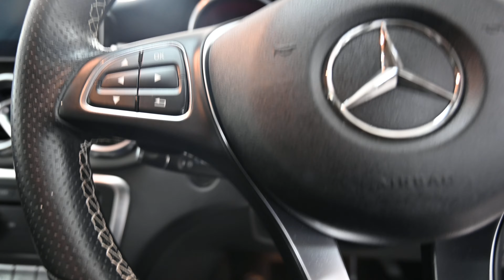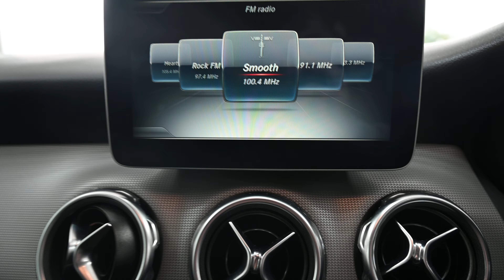BEEHIVE CARS MERCEDES-BENZ GLA200 RA17 SWU